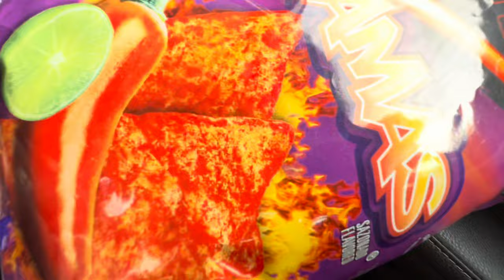Boring skate vlog🐛🦅